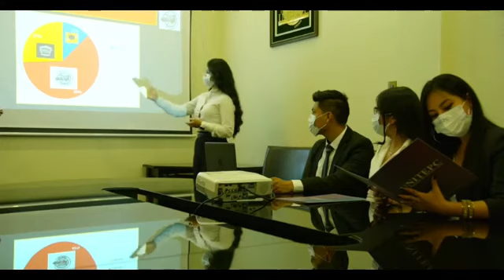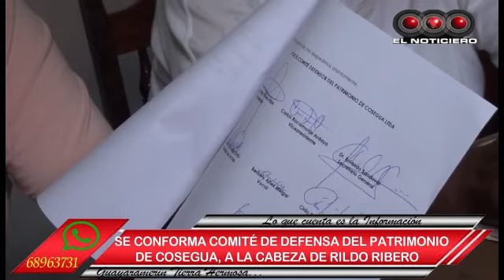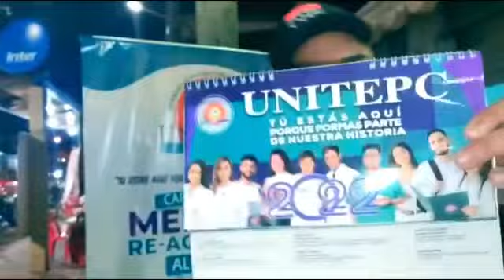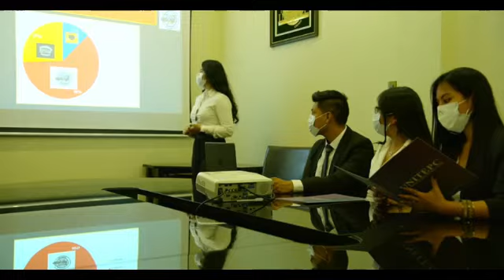EL NOTICIERO GUAYARAMERIN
LAS NOTICIAS MAS SOBRESALIENTES DESDE LA FRONTERA NORTE DE BOLIVIA.